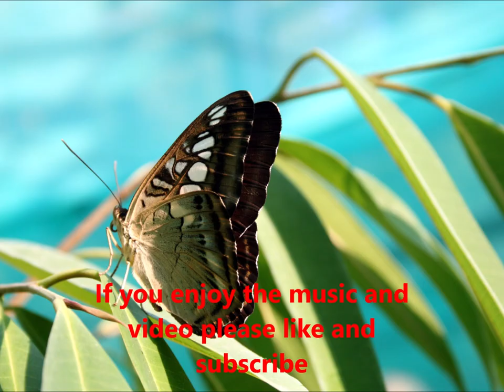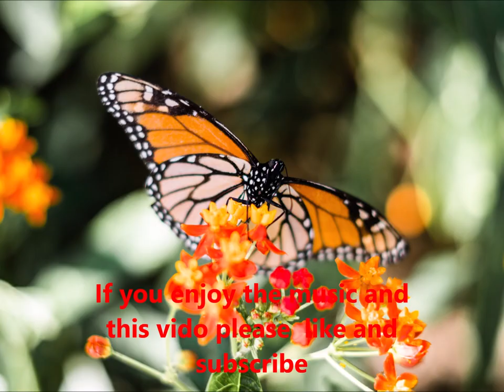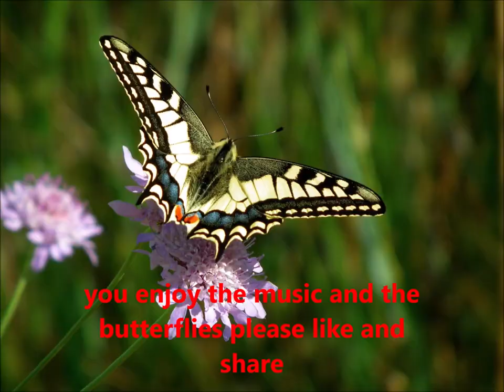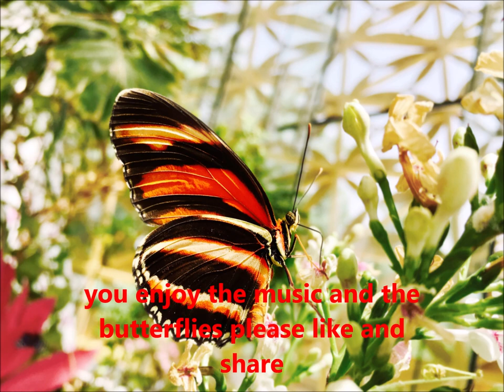Soft Music relieves stress/2 hours non stop inspired music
Music beauty is in the eye of the listener. For most people, the more they listen the more they adapt and appreciate more complex sounds, harmonies and rhythms. What we perceive as beautiful changes with experience just like the butterflies.

Title: Sing out Joyfully (Instrumental)